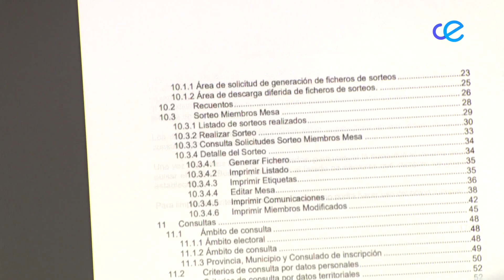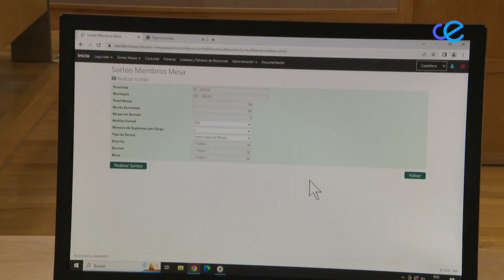Sorteados los miembros de las mesas electorales: En un plazo de 10 días llegarán las notificaciones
Queda, exactamente, un mes para las elecciones generales y, ahora que comienza la cuenta atrás, se han sorteado las más de 850 personas entre presidentes de mesa, vocales y suplentes que tendrán que estar presentes el próximo 23 de julio en alguno de los 31 colegios electorales de Ceuta